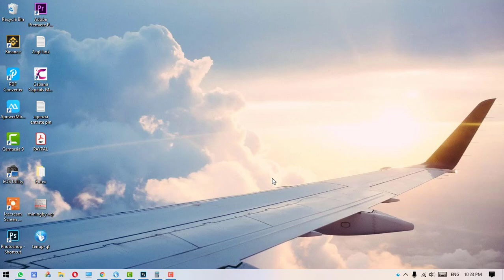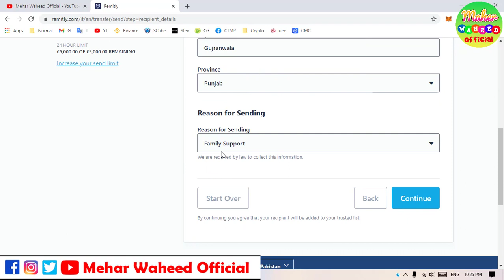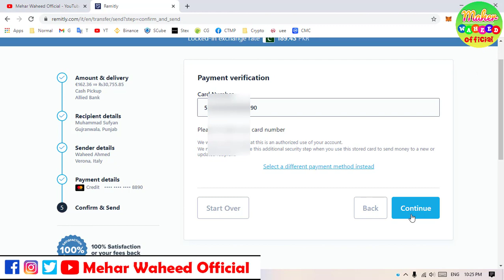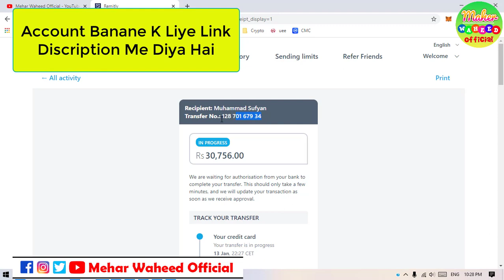Transfer Money From Remitly - Send Money Via Remitly - Online Money Transfer to Pakistan India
Send Money To India Via Remitly. Transfer Payment By Remitly to Pakistan in Urdu Hindi Punjabi.
How to Transfer Money Via Remitly From Italy to Your Country in Punjabi.